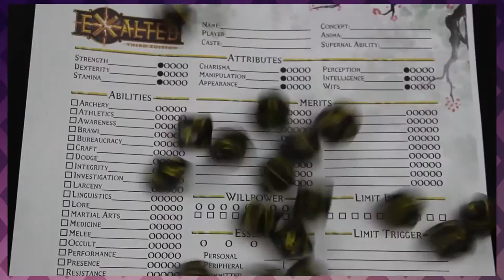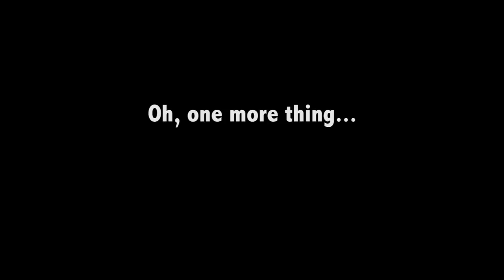arpyar: Exalted 3rd Edition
Trust us, we know what game mechanics you'll have more fun with.